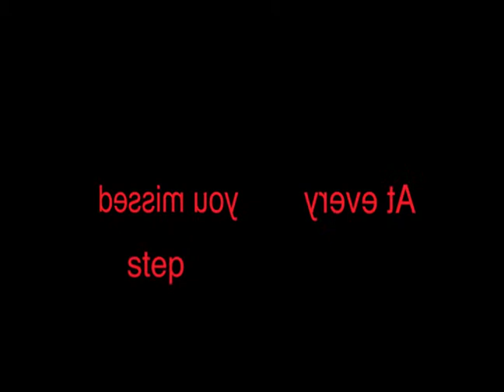My Papa's Waltz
A little animation I made as an art project for Theodore Roethke's poem about child abuse.  There's some annoyances and hiccups that occur here and there (bash if you want to) but hey, I was new to the software.  Pay close attention to the subtle but clever word manipulation.